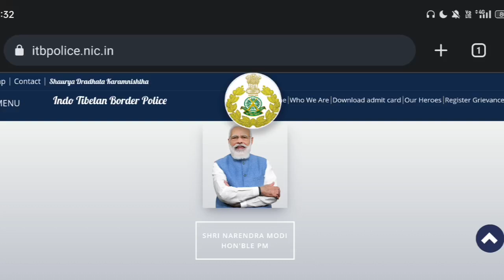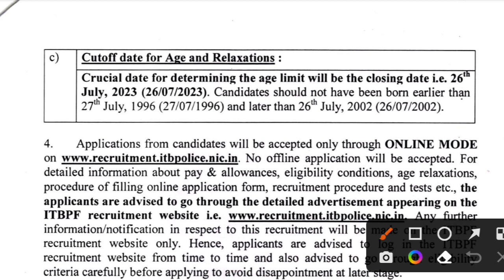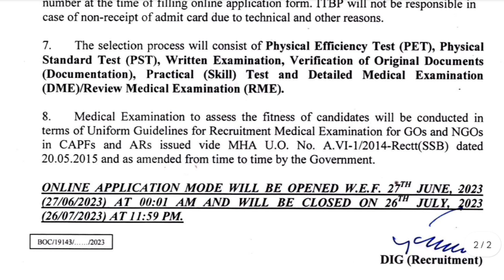ITBP New Vacancy 2023 🎉 | ITBP Constable Driver Recruitment 2023 | ITBP New Bharti